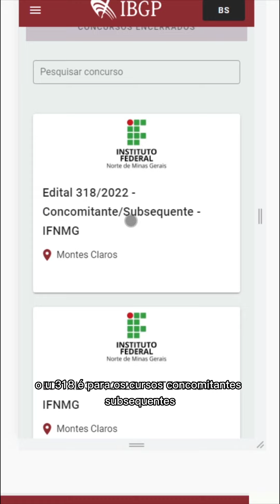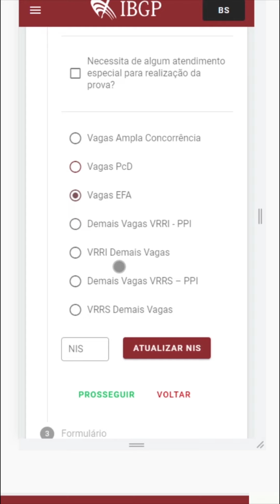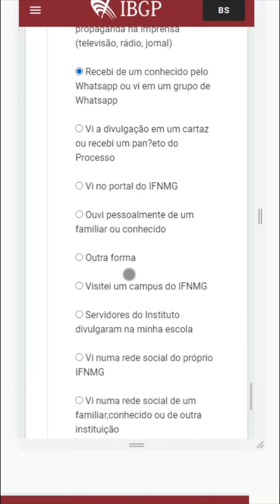Tutorial para inscrição no Processo Seletivo cursos técnicos IFNMG 2023/1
Confira nesse vídeo um passo a passo para realizar inscrição no Processo Seletivo para ingresso em um curso técnico no IFNMG no primeiro semestre de 2023.